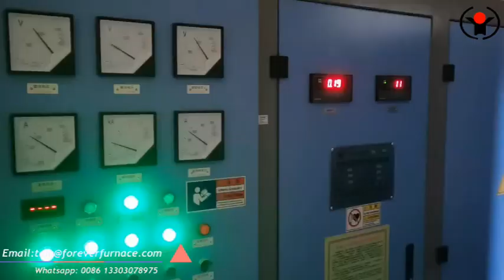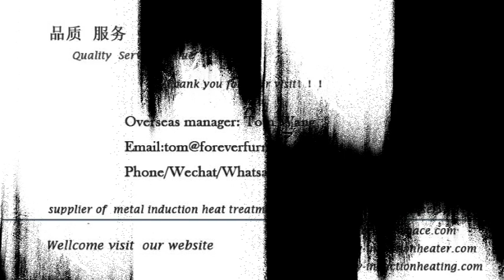Steel bar hot rolling mill machine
Forever company is professional Hot rolled steel bar induction heating furnace,steel balls skew rolling machine ZQ manufacturer ,grinding steel ball hot rolling induction heating furnace, long pipe induction hardening and tempering machine, steel bar induction heating furnace for forging, steel billet induction heating furnace , steel bar ,steel plate induction heat treatment furnace, Oil drill pipe induction quenching and tempering furnace Billet induction preheating furnace manufacturer china